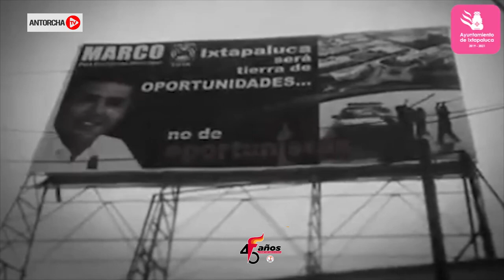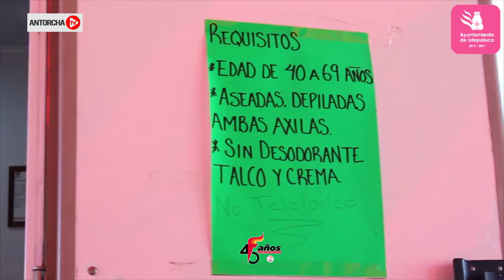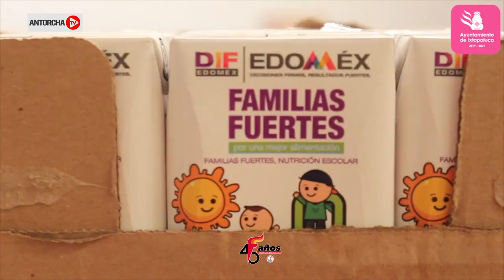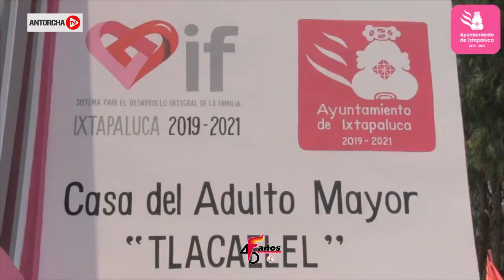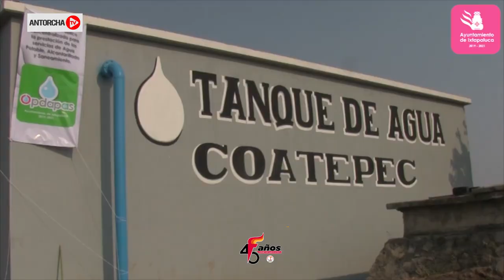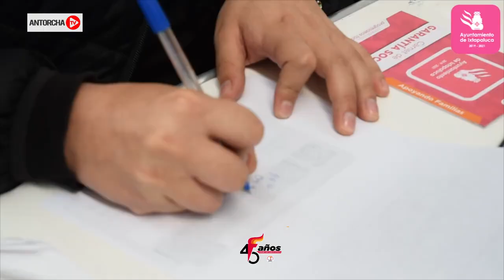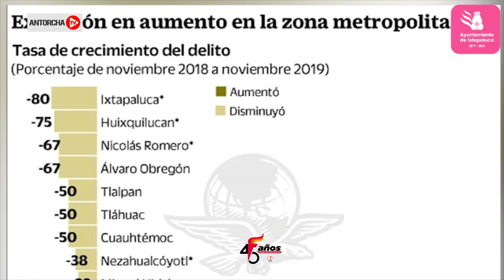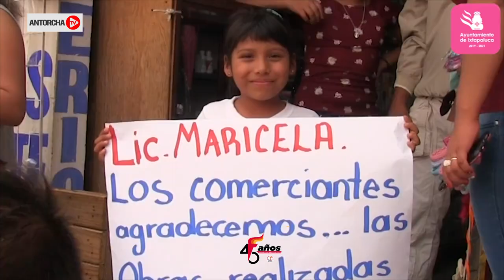ESPECIAL Presidenta de Ixtapaluca, rinde exitoso 1er. Informe de Resultados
El día de hoy te presentaremos en trabajo especial  el resumen del primer informe de resultados de Maricela Serrano Hernández, presidenta municipal de Ixtapaluca.